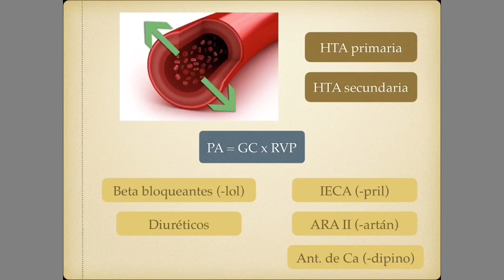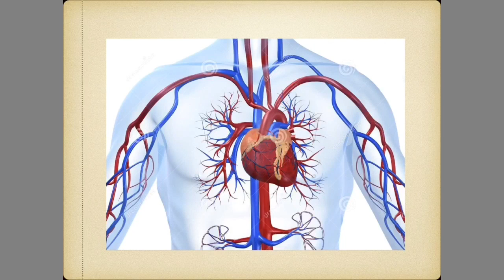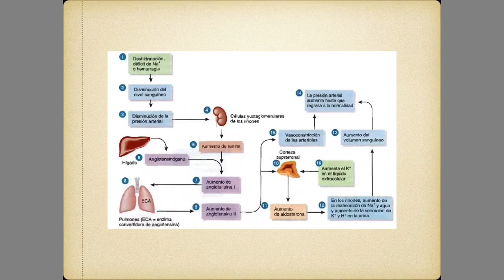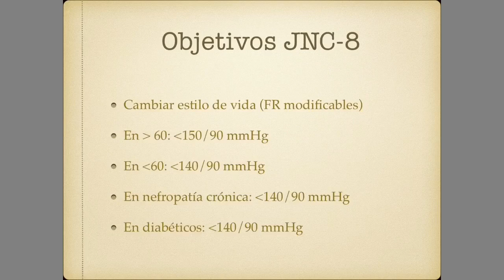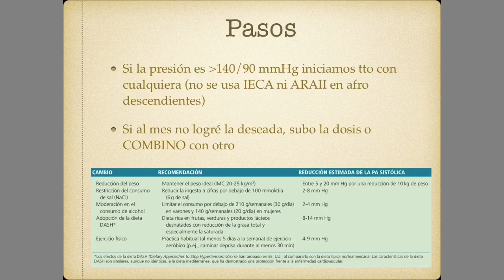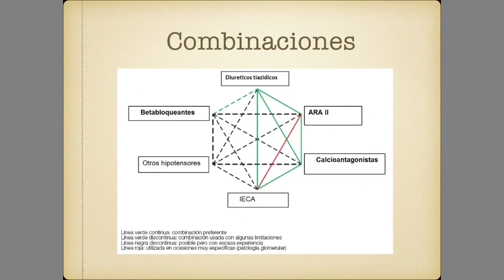Tratamiento de la Hipertensión Arterial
En este video vemos el manejo farmacológico de la HTA. La canción de fondo se llama Another One Bites the Dust y le pertenece a Queen